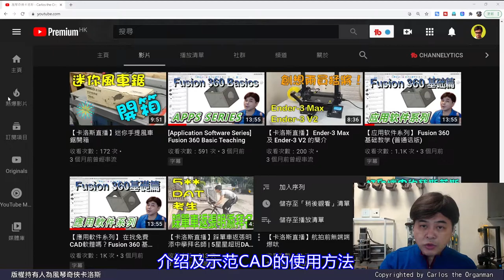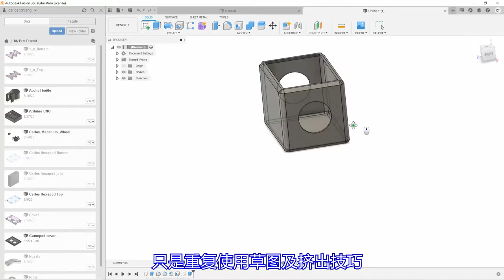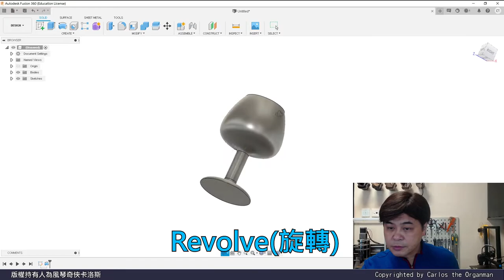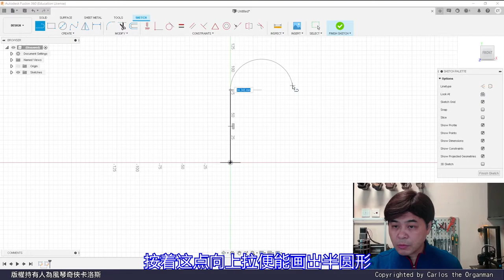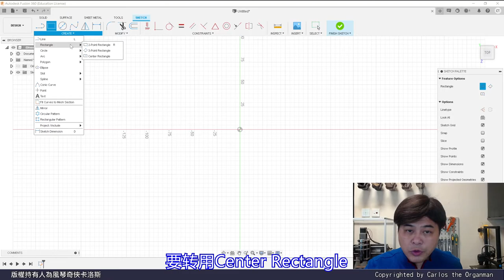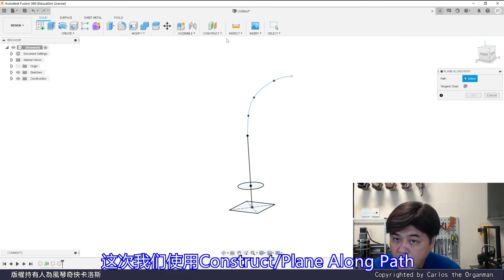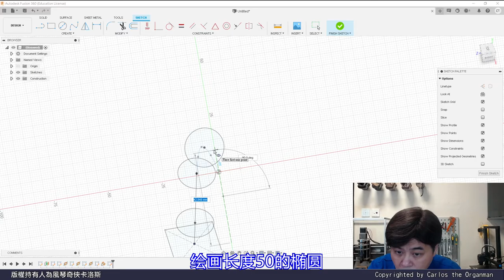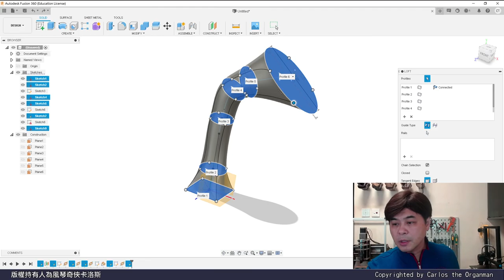【应用软件系列】 Fusion 360 进阶教学 Revolve Sweep Loft (普通话版)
【应用软件系列】 Fusion 360 进阶教学 Revolve Sweep Loft

已经一段时间没有制作软件应用的影片，今次继续介绍Fusion 360的有用技巧，学习了一样可以在其他CAD软件如Solidwork, Inventor, Onshape上运用，大家快快学起来！

00:00 引言
01:18 温习
03:02 Revolve
04:53 Sweep
06:49 Loft
12:37 结语